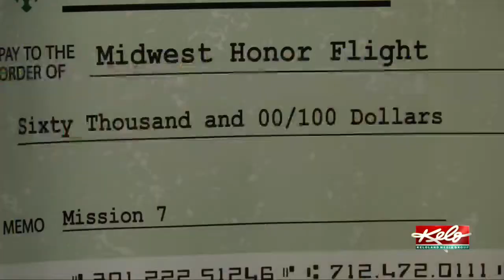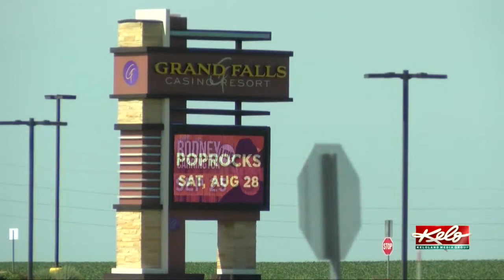Midwest Honor Flight has clearance to fly